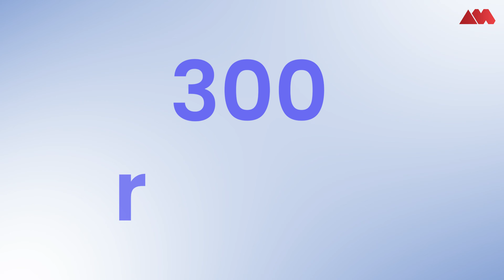Unveiling the Future: GPT4 Turbo, GPT DevStore, and Legal Compliances at OpenAI Dev Day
🌟I'm thrilled to share some incredible news from OpenAI that's set to open new gateways of opportunity like never before! 🌐🔓

Who is Anees Merchant:
I am Anees Merchant, an industry executive focused on leveraging new and disruptive technology applications to drive innovation and create an impact for my clients and the industry. An industry speaker, author, blogger, YouTuber, digital art generator, entrepreneur, husband, son, and father to two handsome boys.

GET IN TOUCH:
I'd love to hear from you if you'd like to talk. I try my best to reply to things but there sadly aren't enough hours to respond to everyone.